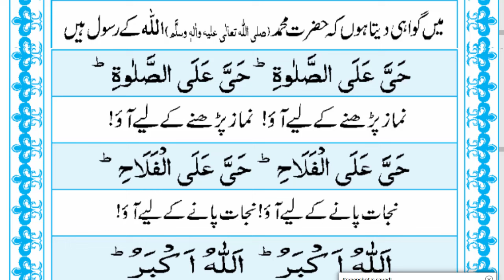Azan with beautiful Voice | Azan with arabic text | Azan with urdu translation